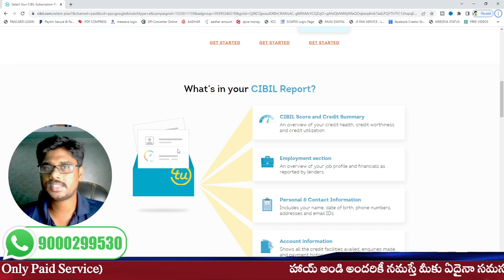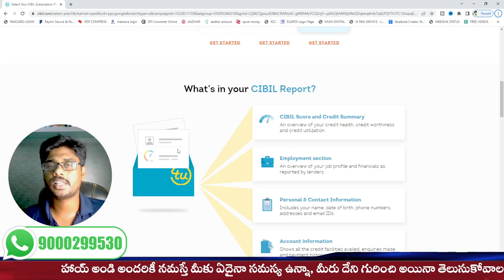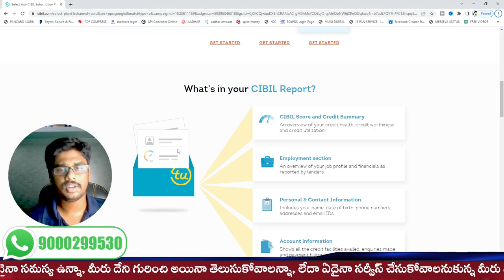Big alert | Online Part Time Jobs | Don't be Fooled for Part Time Jobs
మీకు ఏదైనా సమస్య ఉన్నా, మీరు దేని గురించి అయినా తెలుసుకోవాలన్నా, లేదా ఏదైనా సర్వీస్ చేసుకోవాలనుకున్న మీరు మమ్మల్ని సంప్రదించగలరు.

గమనించగలరు ఇక్కడ ఎటువంటి ఫ్రీ సర్వీసు చేయబడవు. అలాగే ఉచిత సలహాలు కూడా ఇవ్వబడవు.

NOTE : WhatsApp is only paid service*

మీరు నాతో నేరుగా కాల్ చేసి మాట్లాడాలి అనుకుంటే CALLME4 App ద్వారా నాకు కాల్ చేయవచ్చు.
Contact to me:
Callme4 App:
id: yokshas@cm4
పాన్ కార్డ్ ఏజెంట్ లాగిన్ లేదా డిస్ట్రిబ్యూటర్ లాగిన్ కావలసిన వారు ఈ క్రింది వాట్సాప్ నెంబర్ కి మెసేజ్ చేయగలరు

(TTD Updates)
Daily Updates :
Yokshas